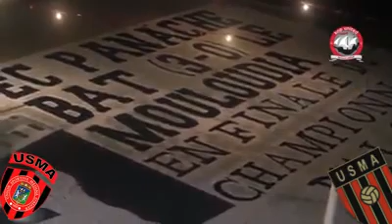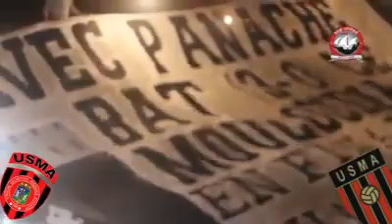اروحو يا ولاد الحومة لياسما تلعب اليوما ..... 😘😍